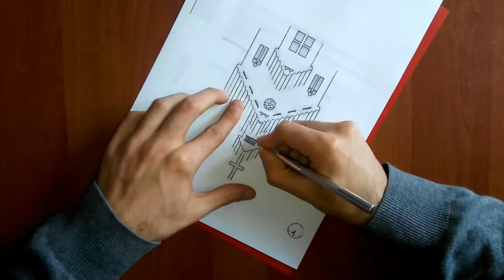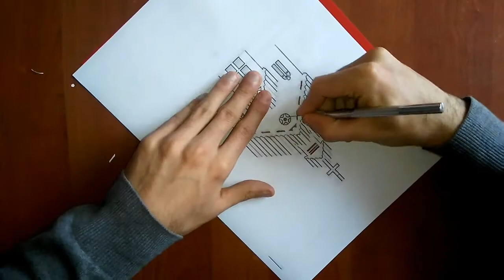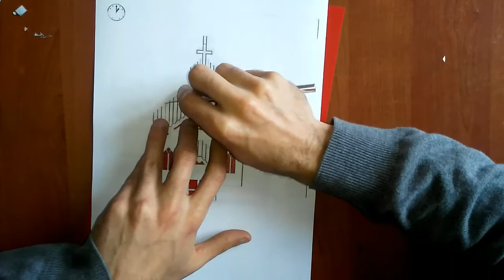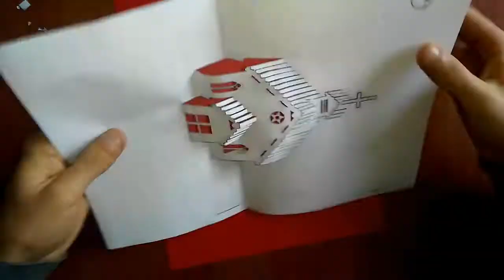It is a small wooden church popup card make and learn